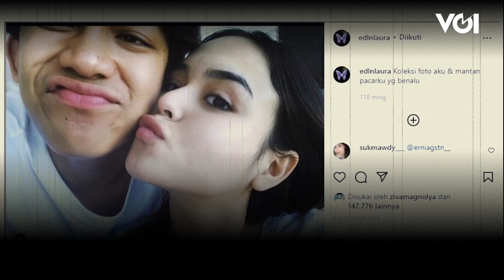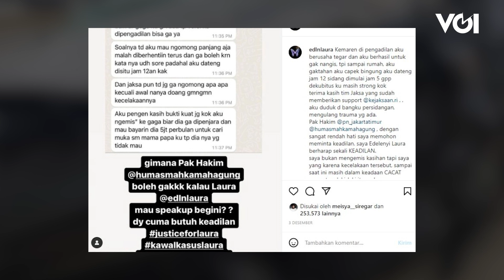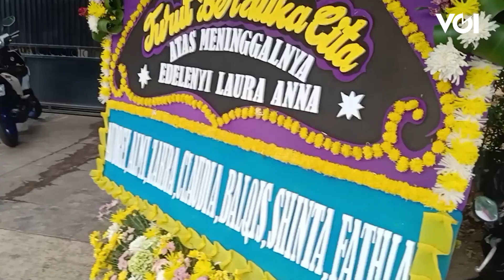Laura Anna, Cinta dalam Luka Berakhir di Duka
Kisah Laura Anna sungguh memilukan. Berawal dari kecelakaan yang ia alami bersama sang kekasih, Gaga Muhammad, Laura Anna harus mengalami kelumpuhan. Pertanggungjawaban pun diinginkan hingga akhirnya jalur hukum terpaksa dilakukan. Kini, Gaga berada di penjara mempertanggungjawabkan perbuatannya. Namun kini Laura Anna tutup usia, setelah dua tahun kecelakaan yang menimpanya.